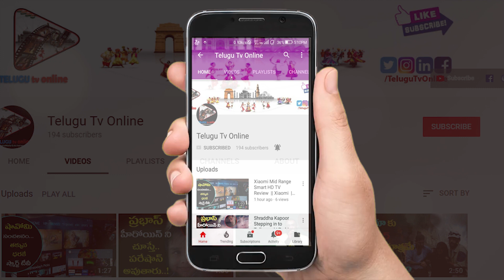VRK Event on 6-1-2019 PROMO | VRK DIET | Telugu Tv Online